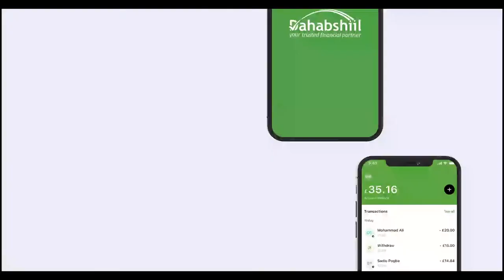Wasiirka Maaliyada JSL oo ka warbixiyay kulan uu laqaatay Gudi ka tirsan Golaha Wakiilada JSL.